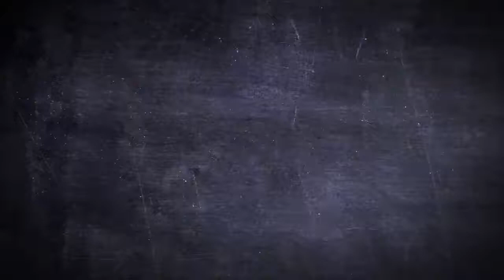Hook Line and Sinker Flies Enamel Mug | Wild & Wolf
A Fisherman's Treat!

The Anglers gift idea is Flies Enamel Mug from the Hook Line and Sinker collection by Wild &amp; Wolf.
This fine mug features an all over flies print.
500ml

Enamel hard wearing 500ml capacity
Robust design
Cool retro styling
Great for camping and fishing
Quality product from the wild &amp; Wolf range